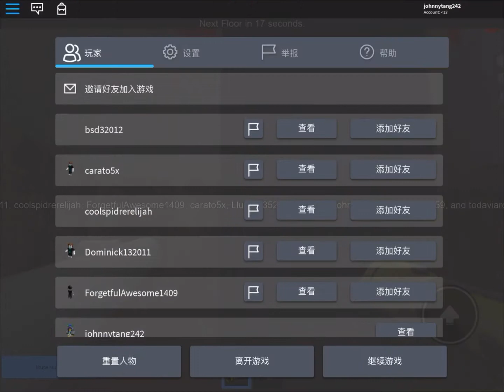The super scary elevator By:JADENTHEDODGEGAMES(Scary!)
The hardest game in Roblox!!!